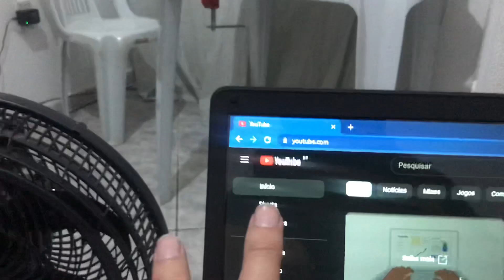como assistir videos shorts no youtube pelo PC ou NOTEBOOK